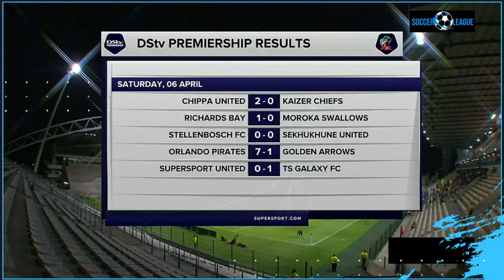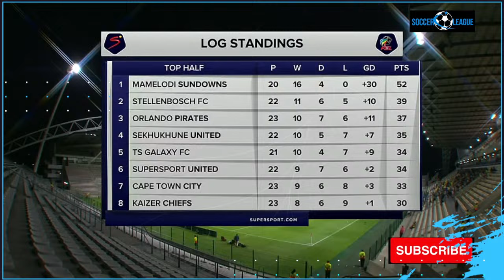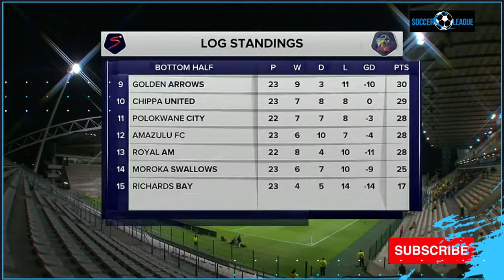Cape Town Spurs vs Mamelodi Sundowns PSL LIVE Match DStv Premiership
SOUTH AFRICA 2024 PSL Match